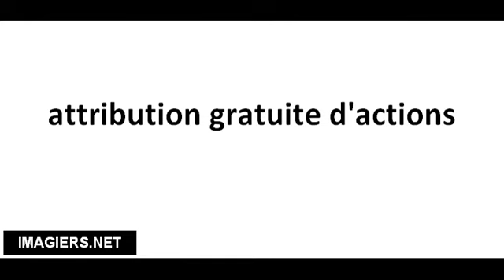Pronounce French with Vincent # attribution gratuite d'actions